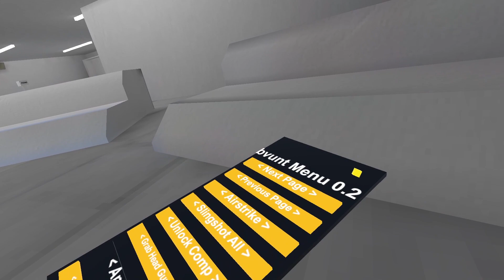Trolling as Whisper in Gorilla Tag! (some ran away from me)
Today i trolled as whisper, in the start the vid broke and it was cringe, but further it is a better video.